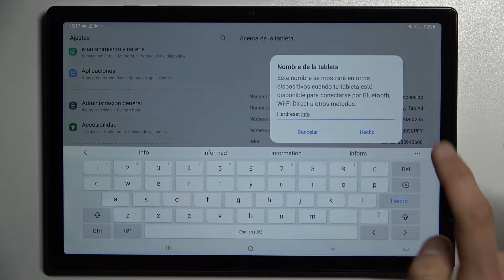Cómo cambiar el nombre del SAMSUNG GALAXY TAB A8 2021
¿Quieres cambiar el nombre del Samsung Galaxy Tab A8 2021, pero no sabes cómo? Para aprender a cambiar el nombre de tu Samsung Galaxy Tab A8 2021, quédate con nosotros.

¿Cómo cambiar el nombre del Samsung Galaxy Tab A8 2021? ¿Cómo cambiar el nombre de mi Samsung Galaxy Tab A8 2021? ¿Cómo personalizar el nombre del Samsung Galaxy Tab A8 2021? ¿Cómo configurar el nombre de Samsung Galaxy Tab A8 2021?